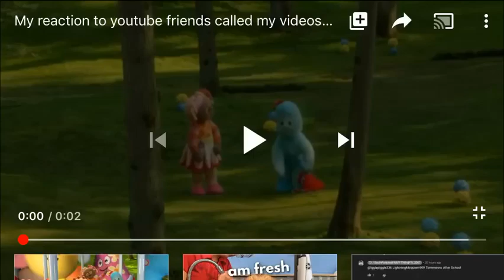My reaction to soniccomplete shouting at me